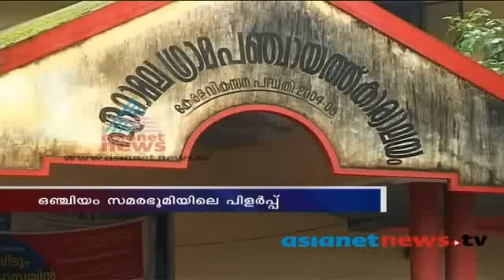TP Chandrasekharan murder day- what happened